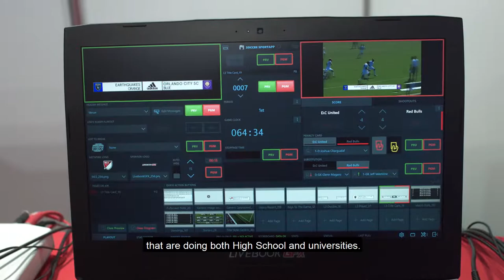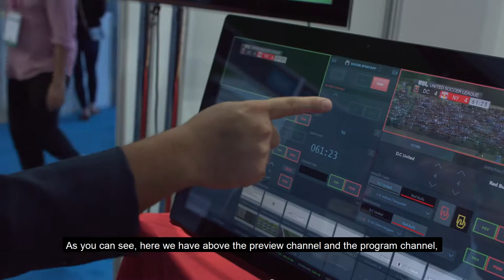AJT daktronics Soccerex2018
La empresa AJT Systems y su tecnología para generar gráficos presente en Soccerex 2018 // The company AJT Systems and its technology to generate graphics was present in Soccerex USA 2018